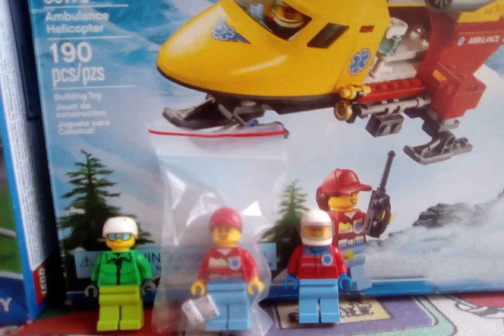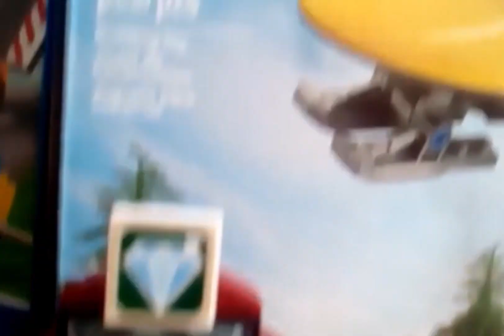LEGO (Coleção de Inscritos)- #3